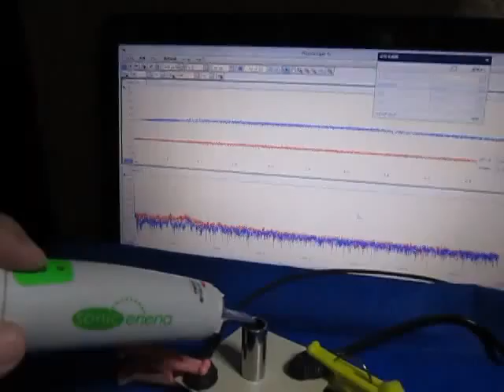超音波の伝搬状態を利用した部品検査技術（基礎実験）動画